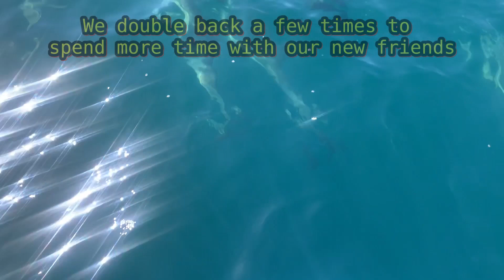Islands of Loreto xx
Home video...welcome to the public to share...of our 5 days in "The Islands of Loreto Bay" and "Loreto Bay Golf Club" 05.2024